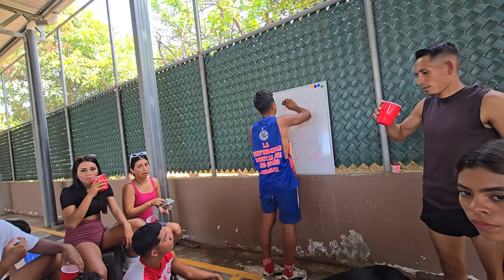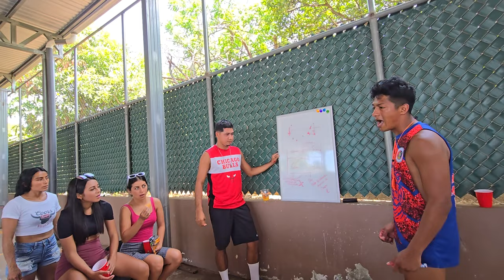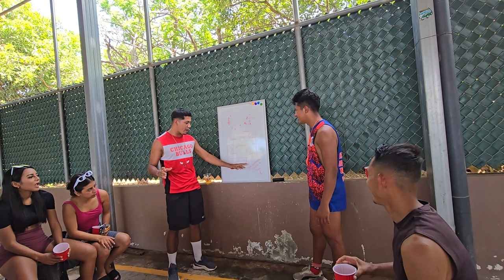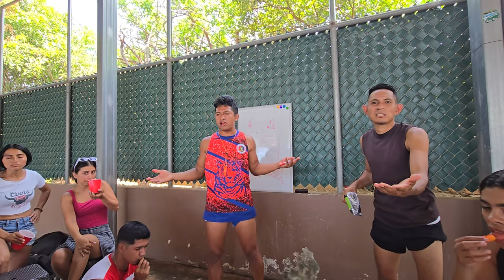Camaron subestimo a TEAMDIABLO👿 y vio de menos a SAPO, JILO y MELO. ahora demostraremos lo que somos